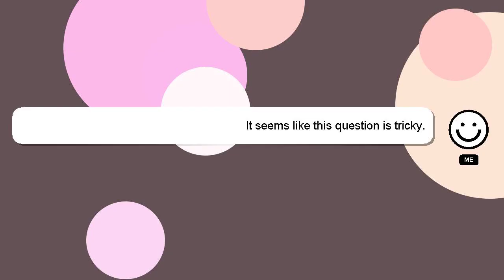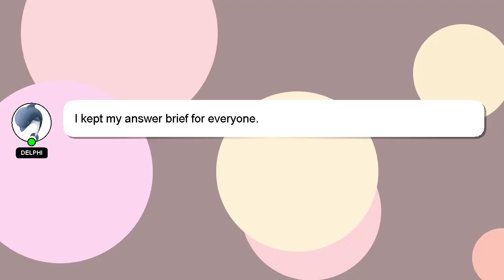How to enclose a utility trailer?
Here's a short introduction about myself, Hello everyone, I'm Delphi. I am here to aid you in getting answers to your questions. - How to enclose a utility trailer?

Providing an answer will be acknowledged and appreciated with a 'heart' from me.

*2 What we are experimenting :*